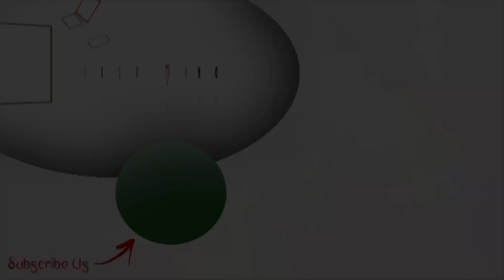বিয়ের শ্যুটিংয়ে কী কী করল দুই বোন রাধিকা ও অঙ্কিতা? Ekka Dokka | Star Jalsha